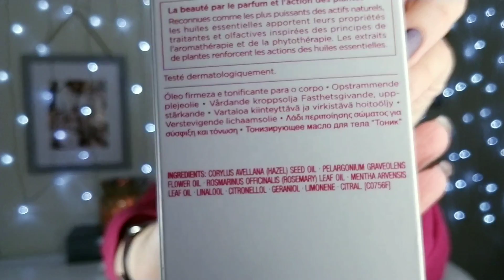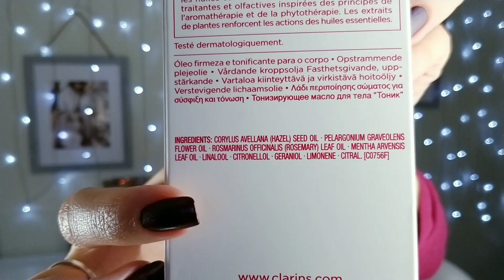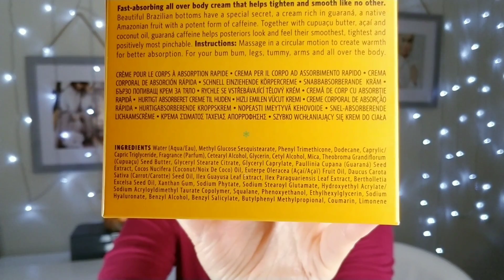Новинки и Покупки: Натуральная и Люксовая Уходовая Косметика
Спасибо вам большое за комментарии, письма и поддержку!

Целую, Маша✌
Мое Освещение